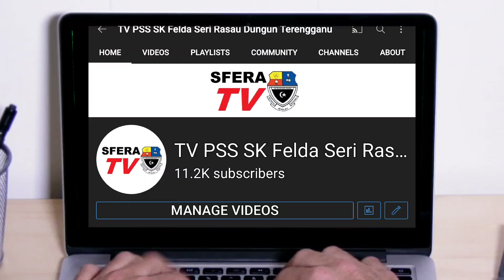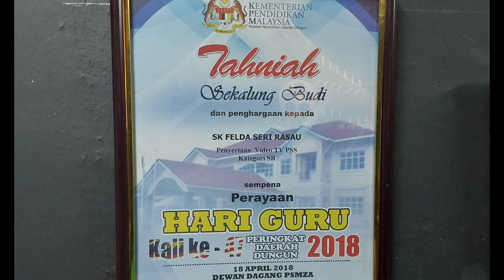Video Pencalonan Studio TVPSS 2022 | SFERA TV STUDIO